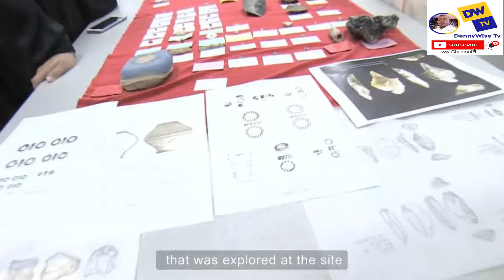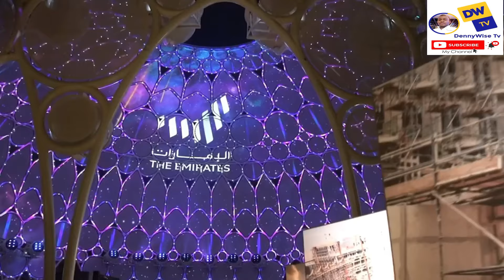THE STORY OF AL WASL PLAZA | The Beating Heart of Expo 2020 Dubai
According to Gordon Gill, Al Wasl Plaza embodies the theme of Expo 2020 Dubai “Connecting Minds, Creating the Future”. The name in Arabic, literally means ‘the connection’, and its location is the centre of the Expo site, with all roads leading to, and connecting to, Al Wasl. In keeping with the theme of connection, Al Wasl Plaza literally constitutes the hub of the Master Plan of the entire site, and is the heart and soul of the Expo.

Al Wasl is designed to enhance community life twenty-four hours a day. It is the intersection of day and night, nature and technology, space and architecture; a seamless continuum of experience. The fabric of the trellis, with its fibre-glass content, has the ability to transmit light, which means that any image being projected inside is visible outside and draws attention throughout the neighbourhood and across the City. The Community at large becomes the audience for this stage. This alters the character of the development as Al Wasl Plaza is the beacon, the show and the symbol of its Community.

Get your ticket today and visit the EXPO SITE.

Make sure to click on the bell button to get notified of my upcoming videos.

Alternatively, you may approach me on my Facebook or Instagram page via links given below.

FOLLOW ME ON BELOW SOCIAL MEDIA HANDLES